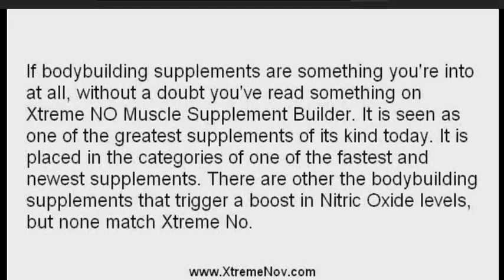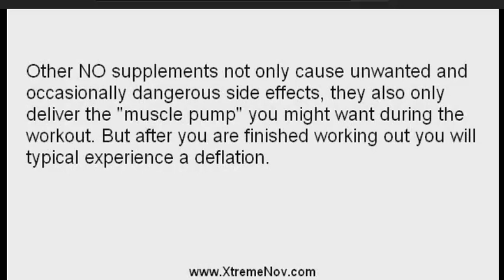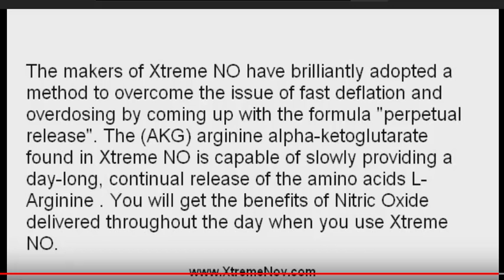Xtreme N O Time To Buy Xtreme N O Watch This Review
Xtreme NO-Check Out This Killer Xtreme NO Review!
WHY MAXNO EXTREME?
When the top stars in body building start noticing a particular supplement, you know it's the real deal. Nitric Oxide is nothing new to the world of body building - it's a proven ingredient that can leave your body ripped, shredded, lean and mean. But the way MaxNO Extreme delivers Nitric Oxide to your muscles is simply REVOLUTIONARY. Check it out now

Serious bodybuilders know the skin-ripping, super-pumped look they get immediately after an intense workout" "Now, thanks to Extreme NO's Nitric Oxide boosting formula you keep that ripped look all day long. Boost your load capacity, maximize full body recovery, maximize fat burn and improve muscularity. Be the powerhouse you want to be

ABOUT MAXNO EXTREME?
This supplement utilizes an all-day release of Nitric Oxide. that supplies your body with the powerful muscle builder, continuously, 24 hours a day. Not only will It help you have longer, more intense workouts, but it'll recharge your muscles while you sleep, reducing fatigue and Improving endurance. But that wasn't enough. We didn't just start a new delivery system, we included Ingredients that open up blood vessels and arteries to give your body MORE oxygen, MORE nutrients, and most importantly MORE Nitric Oxide.
xtreme no,
xtreme no muscle builder,
xtreme no reviews,
xtreme no supplement,
xtreme no scam,
xtreme no price,
xtreme no side effects,
muscle advance xtreme no,
xtreme no ingredients,
supercharge xtreme no,
where to buy xtreme no,
xtreme no muscle,
xtreme no uk,
where can i buy xtreme no,
xtremeno

Translated titles:
XtremeNOTimeToBuyXtremeNOWatchThisReview

XtremeNOTimeToBuyXtremeNOWatchThisReview

XtremeNOTimeToBuyXtremeNOWatchThisReview

XtremeNOTimeToBuyXtremeNOWatchThisReview

XtremeNOTimeToBuyXtremeNOWatchThisReview

XtremeNOTimeToBuyXtremeNOWatchThisReview

XtremeNOTimeToBuyXtremeNOWatchThisReview

XtremeNOTimeToBuyXtremeNOWatchこのレビュー

XtremeNOTimeToBuyXtremeNOWatchThisReview